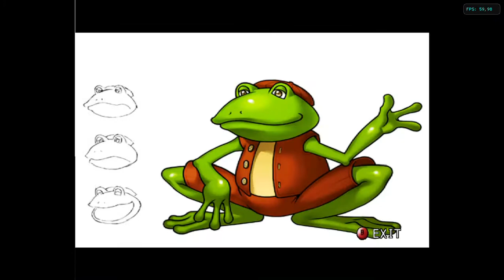Frogger's Adventures: The Rescue (English) de Nintendo Gamecube con el emulador Dolphin. Gameplay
Frogger's Adventures: The Rescue, conocido en Japón como Frogger Rescue es un videojuego de acción-aventura publicado en 2003 por Konami HWI. Está basado en el arcade original de Frogger de 1981, y contiene una jugabilidad similar de estilo "saltar y esquivar".